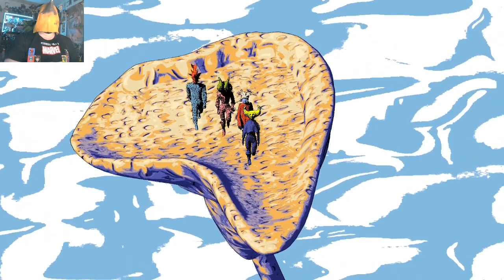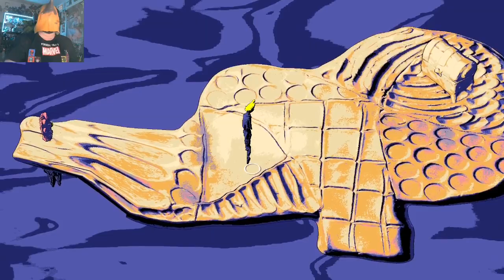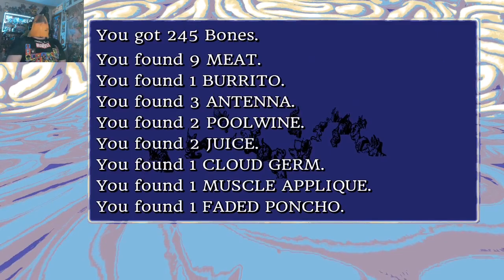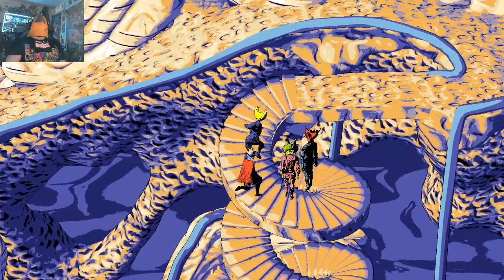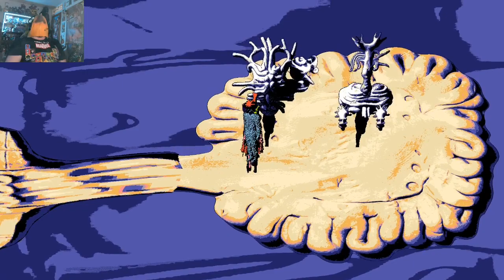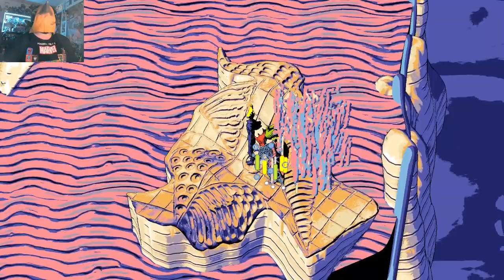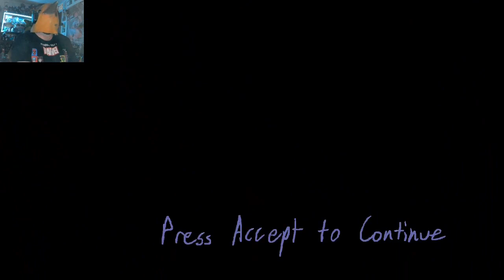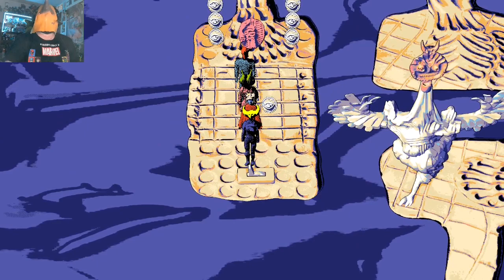Let's Play Hylics 2 Part 12 - The Hylemxylem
Today I make my way back to the Hylemxylem to find Gibby. Enjoy the Show!